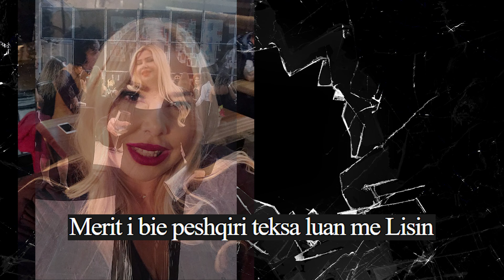BBVA3: Plas Skandali.Ne Dush, Lisi i heq Peshqirin Meri Shehut, ajo del zbuluar ne kamera....